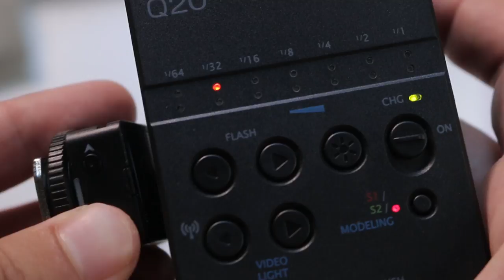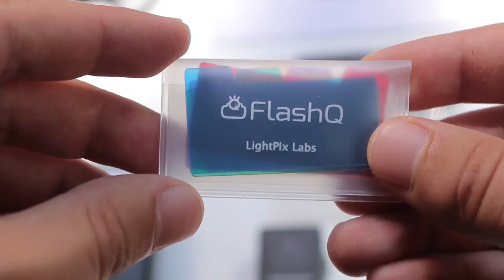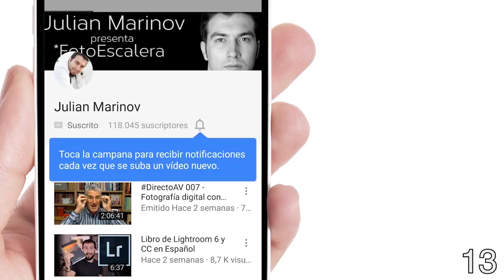EL Flash Q20 - Un sistema de iluminación innovador y simple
Pocas veces podemos encontrar un flash fotográfico tan compacto, práctico y el mismo tiempo barato. El Flash Q20 es un sistema innovador que en este vídeo te mostraré cómo funciona.

SÍGUENOS